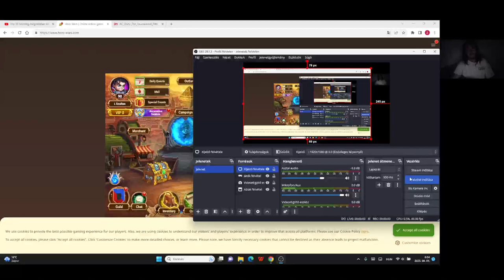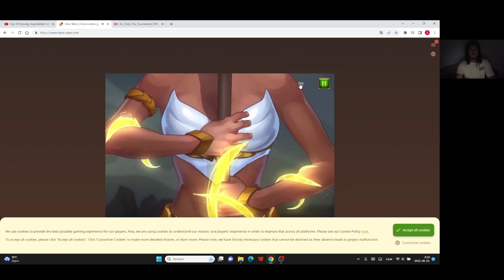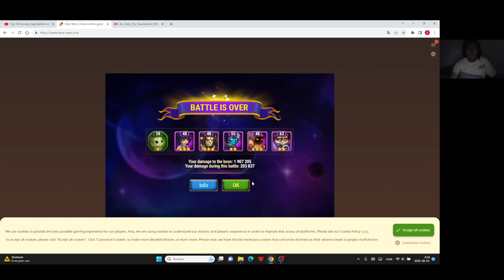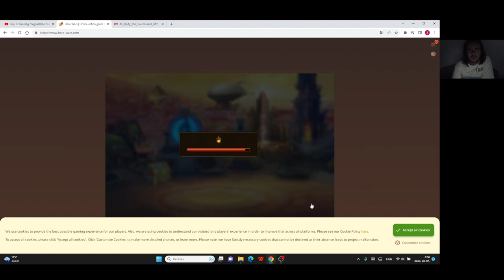Hero Wars Gameplay #27